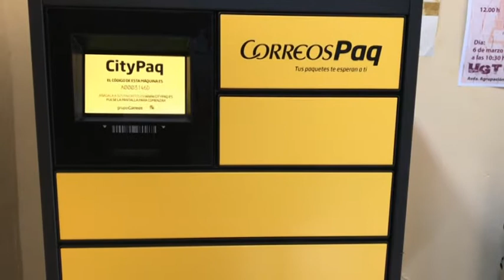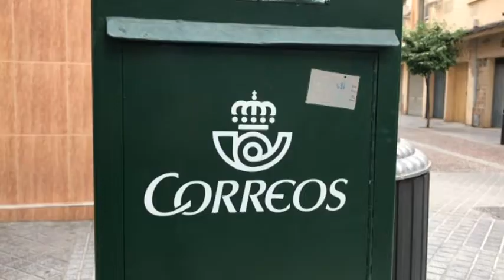290518 correos irá a la huelga